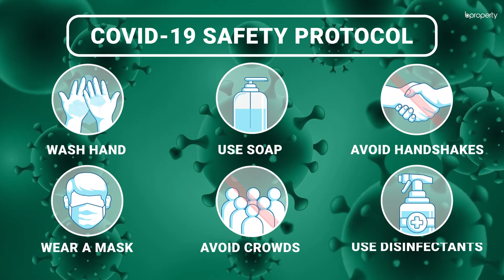Suitable 650 Sq. Ft. Flat in Mohammadpur | Flat for Rent in Dhaka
Living somewhere that has built quite a reputation over the years can be a thrill. That is why Mohammadpur is one of the best choices you can make when deciding on a location to go for. The apartment here is built on a suitable plan that is designed to ensure that residents find the utmost level of comfort. With facilities to present inhabitants with a fulfilling lifestyle, be sure to find a home that you've sought for so long. to know a little more or call